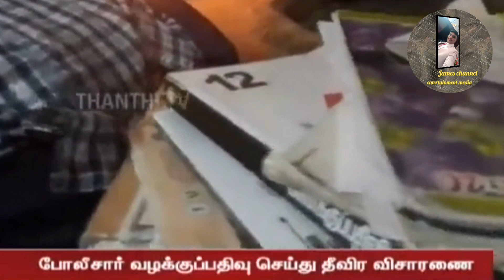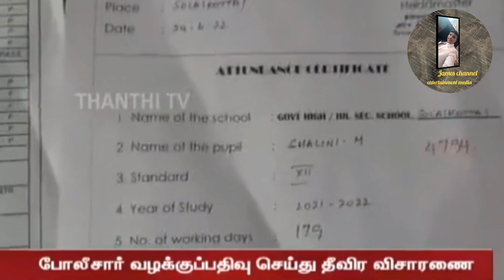🔴 தர்மபுரி அருகே 12 வகுப்பு படிக்கும் மாணவி தீக்குளித்து தற்கொலை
தருமபுரி அருகே பன்னிரண்டாம் வகுப்பு படிக்கும் மாணவி ஒருவர் தனியாக வீட்டில் இருந்தபொழுது திடீரென்று தீக்குளித்து தற்கொலை முயற்சி செய்து சிகிச்சை பலனின்றி